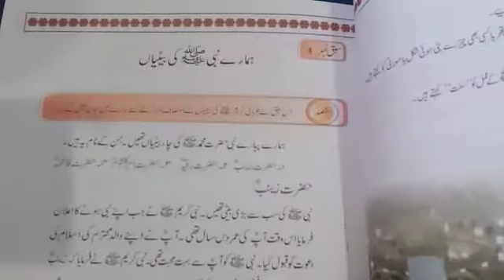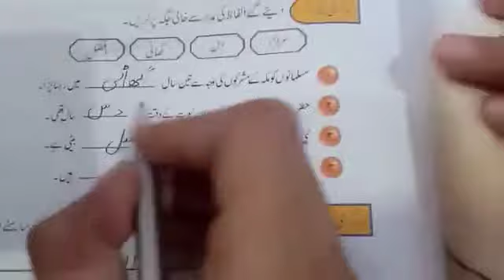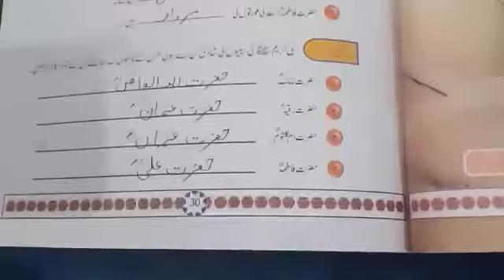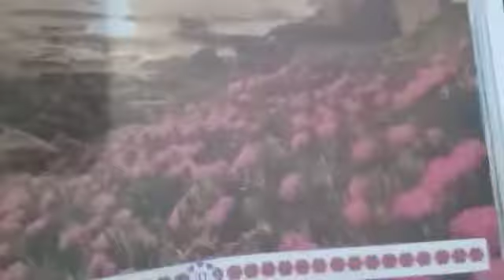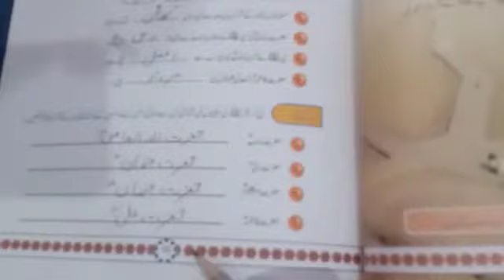Class: Two Subject : Islamiyat Topic : Excercise Pg # 30,31